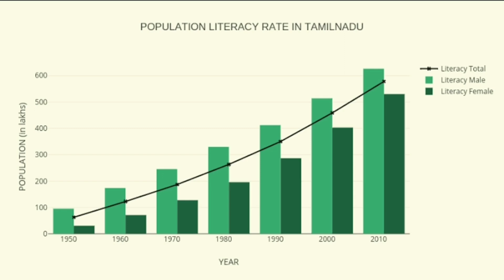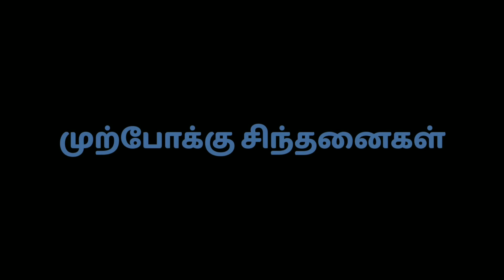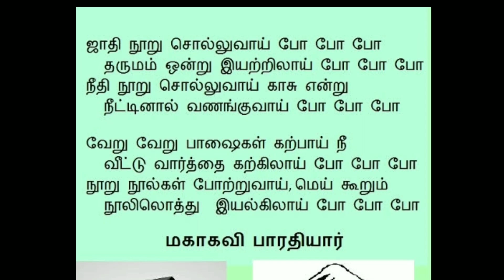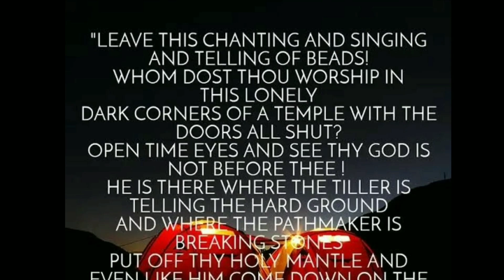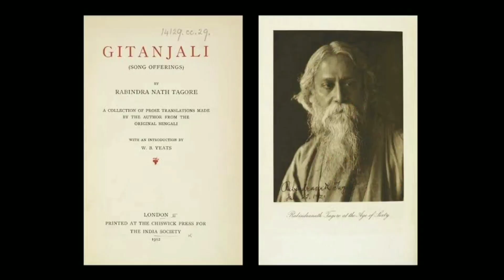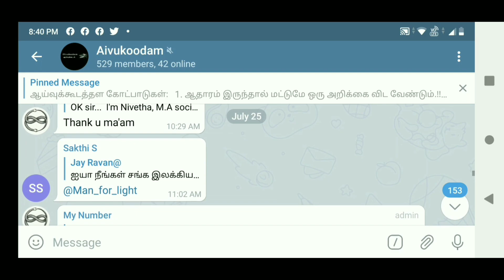காதல், நிலம், மொழி : பாரதி vs தாகூர். Tagore vs Bharathi :2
தமிழகத்தின் பாரதியாரும் வங்கத்து தாகூரும்  காதலையும், பெண்களையும்,மொழியையும், பெண் குழந்தைகளையும்  எங்கனம் நேசித்து எழுதினார்கள் என்பதை விளக்கும் காணொளி

A video on how Bharathiyar of Tamilnadu and Tagore of Bengal Honored Love, women, girl
 child, language, in their literature

for more to discuss pl join our telegram group